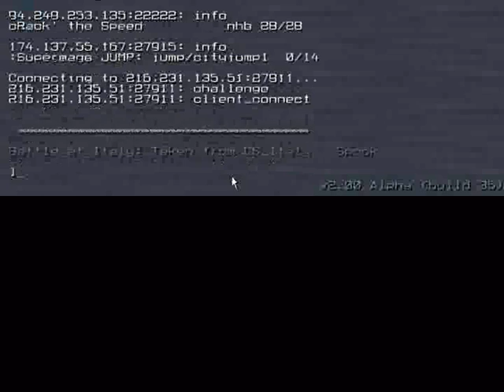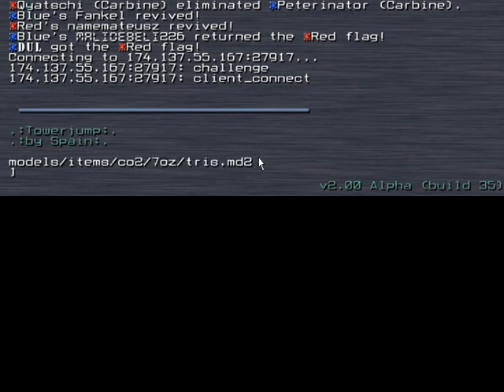Vidéo découverte de Digital Paintball 2 [PC]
/!\ DESCRIPTION /!\

Salut les gens aujourd'hui petite vidéo découverte sur un jeu free 2 play que j'aime bien, Paintball 2. C'est un jeu fun mais qui demande quand même un minimum de skill pour faire de bonnes parties. Je vais essayer de tourner l'épisode final de Minequest la prochaine fois que j'ai du temps pour faire une vidéo. Voilà j'espère que la vidéo vous plaira, n'oubliez pas d'aimer, de commenter, de vous abonnez, ça fait toujours plaisir, ainsi que de rejoindre ma page facebook et mon twitter pour des news toute la semaine et pour causer avec vous, en attendant moi je vous dis à bientôt pour une nouvelle vidéo, bye !

Powned by Bayomann25 - Youtube 2012